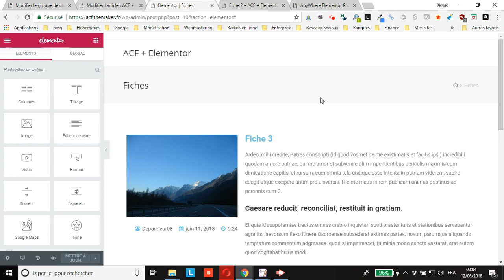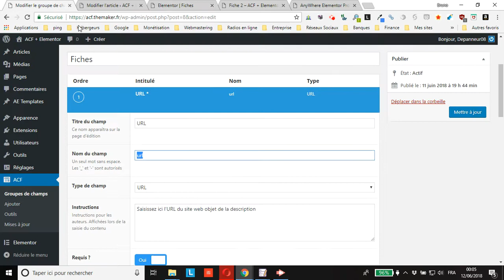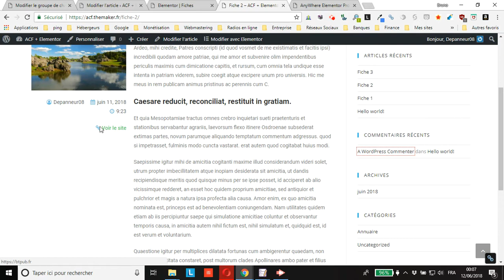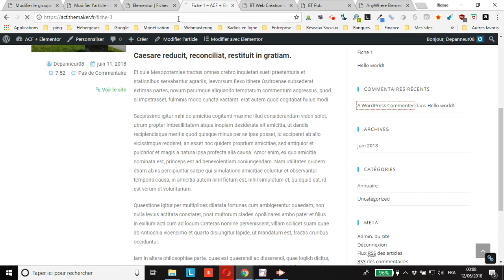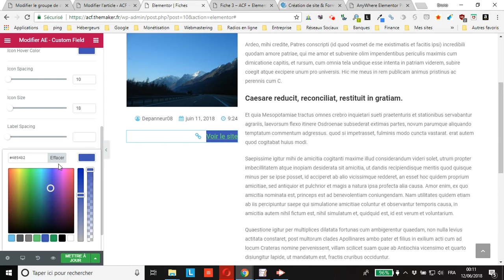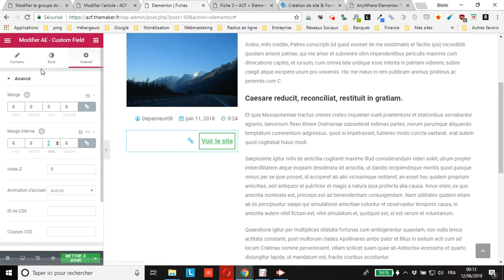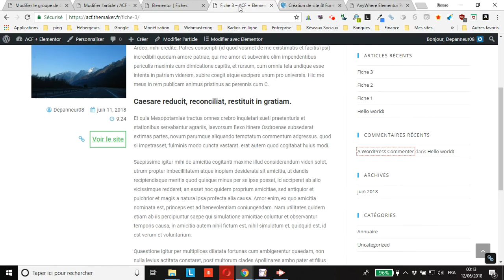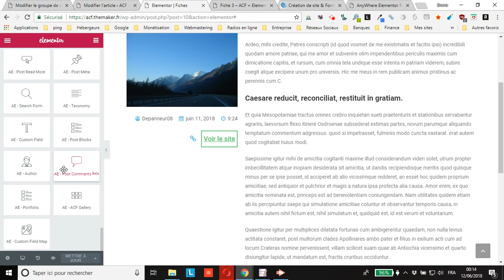Afficher des champs ACF sans toucher au code grâce à Elementor Pro + AnyWhere Elementor Pro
vous montre comment afficher des champs ACF sans toucher au code grâce à Elementor Pro + AnyWhere Elementor Pro
Ce tutoriel s’adresse tout particulièrement aux personnes comme moi qui ne touchent pas ou presque pas au code, mais qui souhaitent tout de même pouvoir profiter de la puissance des extensions ACF et ACF Pro